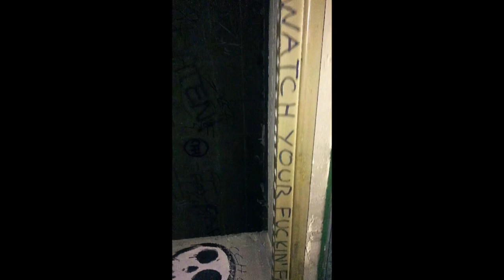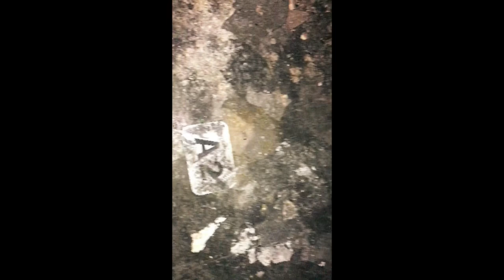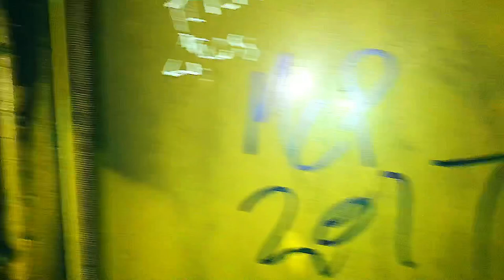Wenallt Anti-Aircraft / Nuclear Bunker In Cardiff